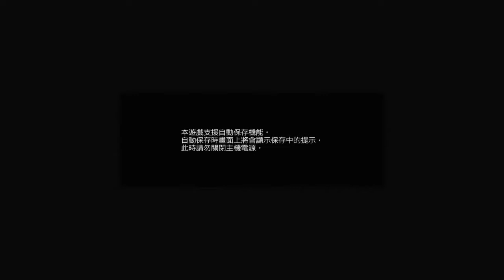METAL GEAR SOLID V: THE PHANTOM PAIN(CHN,KOR)_20200312175056